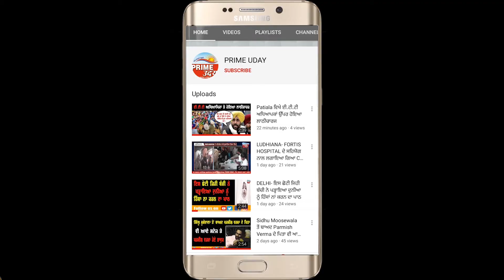ਬੈਂਸ ਦੇ ਪੁਰਾਣੇ ਸਾਥੀ ਨੇ ਕੀਤੇ ਸਿਮਰਜੀਤ ਬੈਂਸ ਬਾਰੇ ਵੱਡੇ ਖੁਲਾਸੇ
“ਜੇ ਸਿਮਰਜੀਤ ਬੈਂਸ ਇੰਨਾਂ ਹੀ ਸਹੀ ਸੀ ਤਾਂ ਔਰਤ ਨੂੰ ਖੁਦ ਦੇ ਘਰ ਨਾਂ ਬੁਲਾਕੇ ਭਾਬੀ ਦੇ ਘਰ ਕਿਉਂ ਬੁਲਾਇਆ” - ਰਾਜਾ ਬੈਂਸ